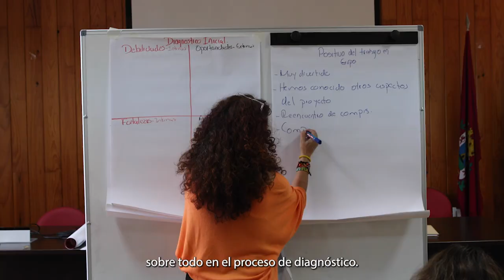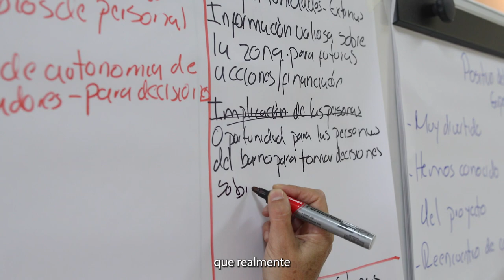Proyecto "Súmate a tu barrio" - General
El proceso de desarrollo del Pacto de Desarrollo Local Participativa para la Prevención de la Exclusión Social en los Barrios de Los Mateos y Lo Campano se inicia con la puesta en marcha del Grupo de Acción Local, encargado de la dinamización e impulso de la actuación, y en el que se integran las diferentes concejalías, instituciones autonómicas, entidades sociales y colectivos ciudadanos con presencia en estos barrios. En las primeras fases del proyecto se elabora un diagnóstico compartido que sirve de base a las actuaciones que posteriormente se integrarán en la experiencia piloto, y con las que se pretende dar respuesta a las principales dificultades de la zona y demandas de la población. Para el diseño, organización y supervisión de estas actuaciones se crean tres comisiones de trabajo: Educación, Empleo y Jóvenes y Voluntariado.